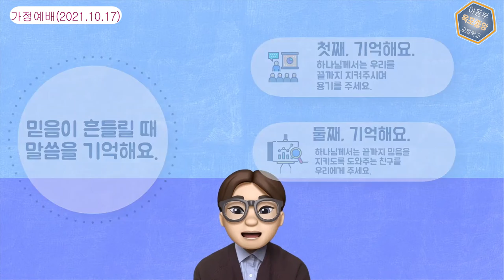옥포중앙교회 아동부 가정예배영상(2021. 10. 17)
옥포중앙교회 아동부 가정예배 영상(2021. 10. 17)
본문 성경말씀 : 다니엘 1장 1-21절
암송 성경말씀 : 다니엘 1장 8절